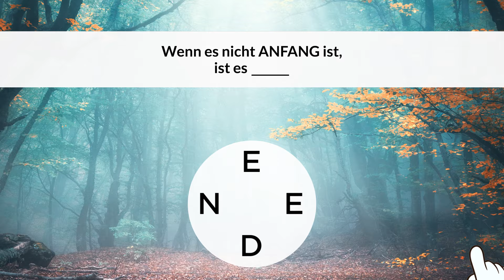DE_WTW_ZEN_1920x1080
DE_WTW_ZEN_1920x1080 - Ad Video